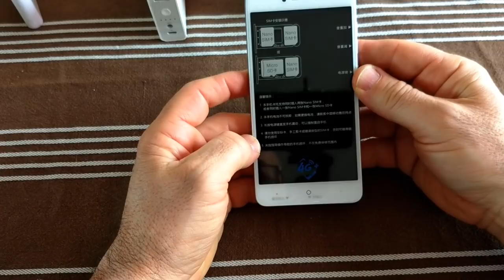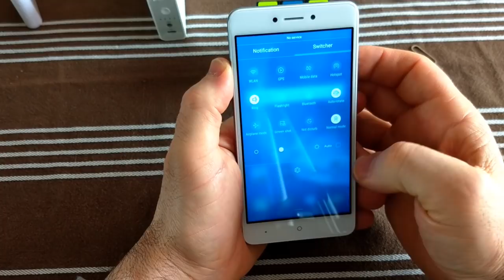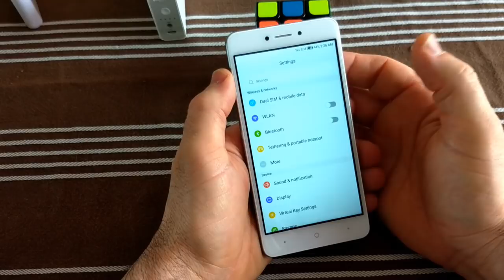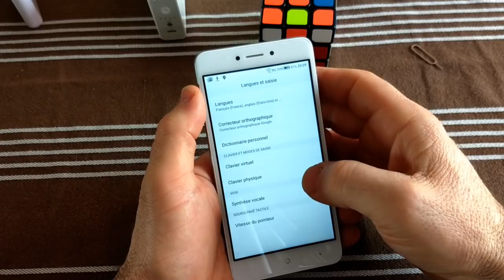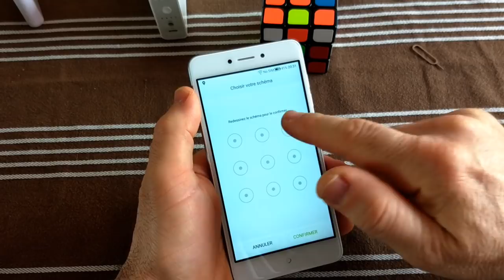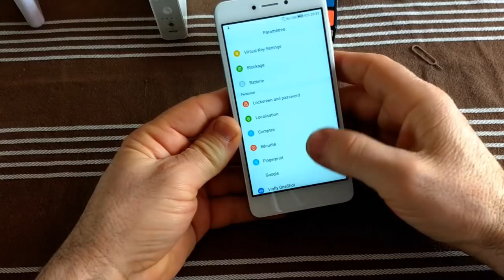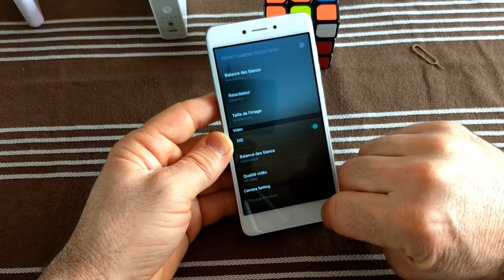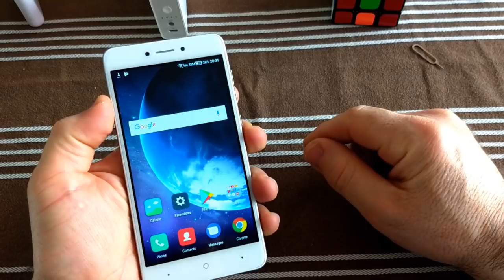CHINA Mobile A3S Déballage et prise en mains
Bien quali pour moins de 50 €?!
Lien d'achat: